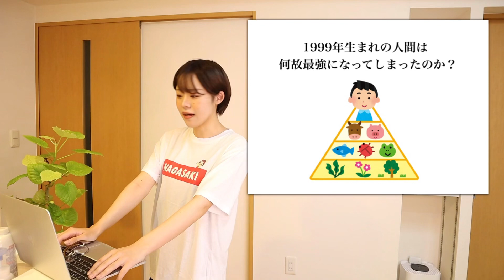1999年生まれの女が1番モテる理由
UUUM株式会社　になに 宛